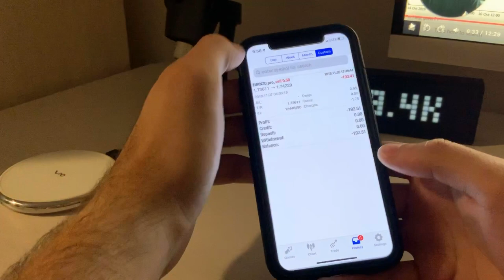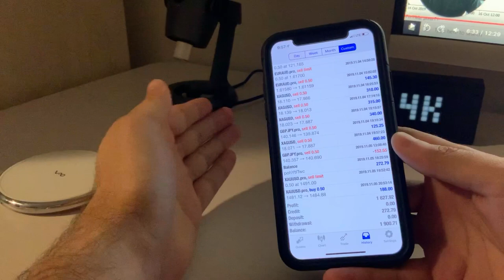Proof Your Losing Forex Trades Don’t Matter With A Winning Strategy